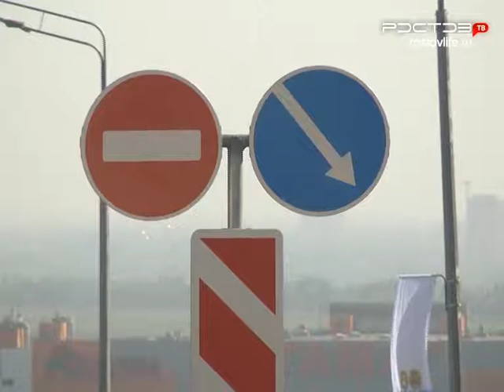Открытие Ворошиловского моста